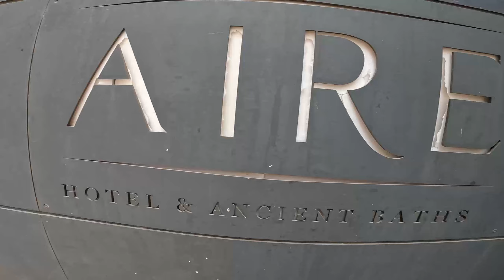SALIDA AIRES DE ALMERÍA RUMBO A LAS 100 MILLAS. Ultra de Sierra Nevada.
Ya hemos comenzado los entrenamientos para el Ultra de Sierra Nevada, las 100 MILLAS.
Hoy tocaba apretar un poco en el entreno de Aires de Almería.

SI TE GUSTA LO QUE HACEMOS EN EL CANAL, ESTA ES LA MEJOR FORMA DE APOYARLO.
 C O M P R A   N U E S T R O   L I B R O
El Negocio de la Vida. Una historia de deporte, motivación, y pasión por el entrenamiento.
Aprovecha y pídenos el tuyo firmado al correo de aquí abajo.

EN INSTAGRAM.
EN FACEBOOK.
EN STRAVA.

 QUIERES QUE TE AYUDE A CONSEGUIR TUS METAS Y OBJETIVOS.
Y de venta en Amazon
Corte Ingles, Carrefour y librerías Fnac.
Recuerda. ¡Tu Mejor Versión te está esperando!!!
ESTE ES NUESTRO PROYECTO PARALELO. Un nuevo canal que no tiene que ver con el TRAIL. Pero si te gustan los temas económicos y pensar a largo plazo o tener un buen futuro el día de mañana, no dudes en visitarlo.
Aquí te dejo productos molones y que merece mucho la pena que los conozcas y los mires.
Marca de Trail Running y Alta Montaña.

Mi tienda en Almería es Deportes Dunaventura, donde te atenderán de forma personalizada y con un trato de atención personal. C/Altamira nº29 bajo. Ojo el amigo Joaquín está de liquidación por jubilación.
La tienda de deportes con la que colaboro a nivel

CONÓCENOS MEJOR.
 Personalmente trabajo como Entrenador especializado en Corredores de Montaña. tengo más de 20 años de experiencia en el mundo de la montaña.
¿Te gustaría que te realizásemos un vídeo totalmente personalizado?
¿Quieres apoyar nuestro trabajo para mejorar el contenido de nuestro canal?
Con las donaciones obtenidas queremos comprar un mejor juego de cámaras, un dron más potente y un súper micro.
Aceptamos colaboraciones o donaciones.
Titular Alejandro Albacete.
Nuestras formas de Pago.
Por medio de Bizum al 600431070
O con Criptomonedas.
Bitcoin.    bc1q4hu6anud5gzs9zpwuhea0g9ujs2n0nvtdktncq5j88a7z6drtmhs7z05se
USDT (TRC20)     THDGGUmVmj93HRCwaH5teSwubNrjsLry2d
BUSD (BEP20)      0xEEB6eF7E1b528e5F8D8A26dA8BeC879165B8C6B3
ALGORAND     GQGQN3N2IWL3NWNPOJ33JCDMVIMQWRBCR6SRSZW4RBS4EJF6TD6SCCCYYY

hay materiales muy interesantes.
LINK DE COMPRA DE ESTOS FRONTALES ESPECTACULARES.

¿TIENES UN CLUB O ERES MIEMBRO DE ALGUNO? DAMOS CHARLAS MOTIVACIONALES Y DE RENDIMIENTO DEPORTIVO PARA DEPORTISTAS DE RESISTENCIA, TRAILS, ULTRAS, MARATONES, MEDIAS MARATONES CON ASESORAMIENTO, ALIMENTACIÓN Y GESTION DE LOS ENTRENAMIENTOS, CHARLAS DE 1 A 3 HORAS EN FUNCIÓN DE LO QUE QUERAIS.
TE GUSTARÍA VENIR CON TU CLUB O GRUPO DE ENTRENAMIENTOS A SUBIR CONMIGO AL MULHACEN, VELETA O ALCAZABA. (Actividades organizadas entre mayo, y septiembre.)
 Organizo subidas programadas de Trail Running para grupos, clubs o personas interesadas en hacer esta actividad. La actividad incluye: - Subidas desde Trevelez, Capileira o Granada. - Consejos y pautas de alimentación y rendimiento deportivo durante el entrenamiento. Información de la zona y guías de ritmos. - Grabación de todo el entrenamiento para que tengáis un video de vuestra actividad. - Grupos organizados de nivel suave, medio, y alto. - Rutas de 20 a 55km.